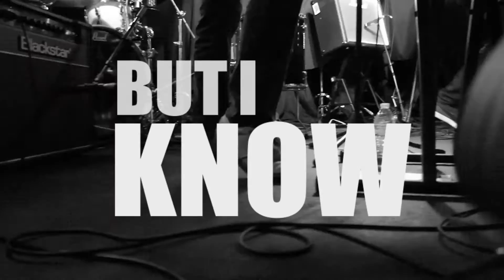Compass & Cavern: Resonate (LYRIC VIDEO)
A lyric video to our song "Resonate" over footage from our performance at Larimer Lounge in Denver, CO on 4/7/16.

Live footage filmed by Jack Ganey and Katie Doyle.

"Resonate" Lyrics:

Hey! (x3)

Oh, another misanthropic morning
Loss aversion and bitterness forming
But the lens I use to see
Is only reflecting me

Pre-Chorus:
The headache kept at bay
Become open to the way

Chorus:
Resonate
Your mind aligned with fate
Can you feel your soul relate?
Trust in the path you take

Hey! (x3)

Look around see only imperfection
How could anyone live without resentment?
But I know
The external world is unreliable

Pre-Chorus

Chorus

Hey! (x4)

Chorus

Hey! (x5)